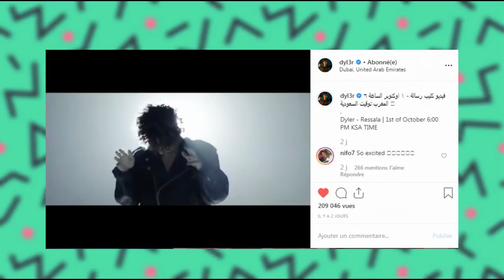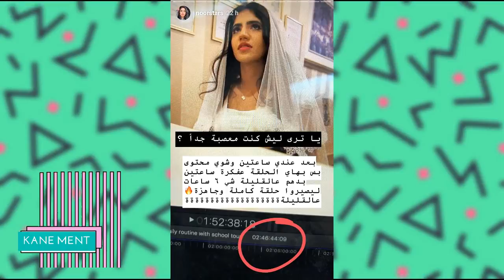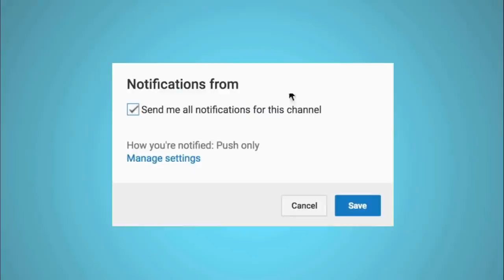نور ستارز تشارك اللحظات الاخيرة من سلسلة الزواج ! _ GogueTV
اليوم :
فيديو كليب دايلر لاغنيتة الجديدة رسالة
اخيرا حقيقة زواج نور ستارز سلسلة زواج نور
وين اختفى موها
عيد ميلاد نجود الشمري

جميع الحقوق محفوظة لدا قناة غوغ